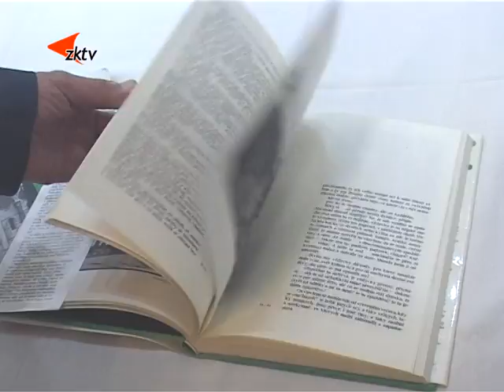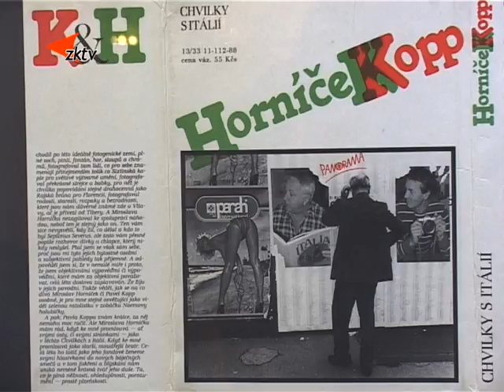4 Vzpomínkový večer na Miroslava Horníčka